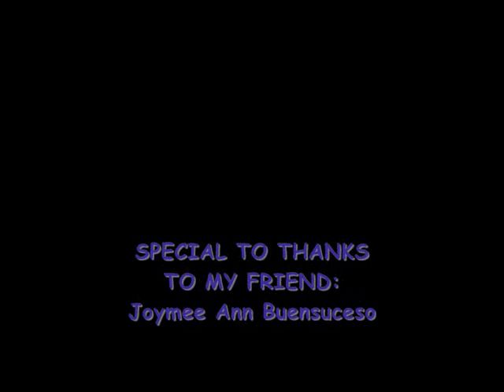Ride With Me (Stop Motion Experiment)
Centro Escolar University
Malolos City

AB Mass Communication-4
Film